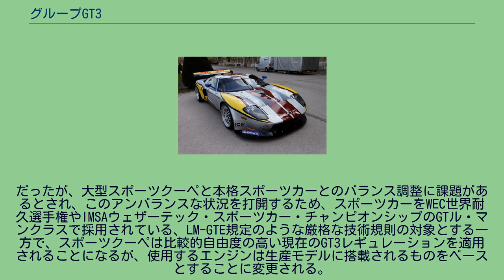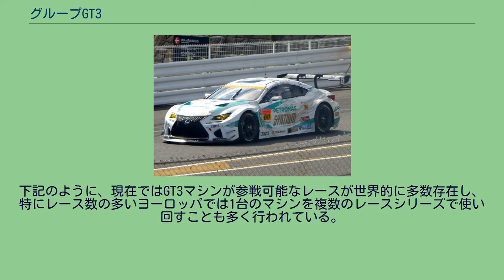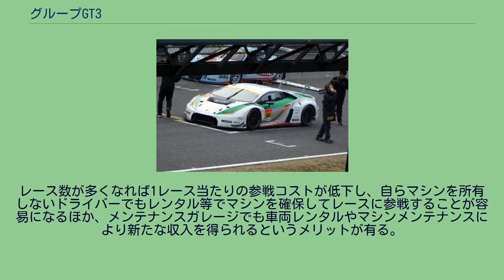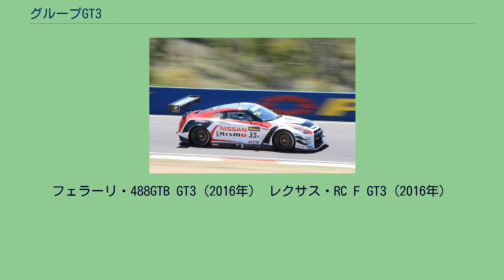グループGT3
グループGT3（グループジーティースリー）は、自動車レースに使用する競技車両のカテゴリーの1つである。
2005年に、当時存在していたGT1クラス、GT2クラスの下位カテゴリーとして設立された。
FIAによる正式な呼称は「Groupe GT3（仏語：グループ GT3）」であるが、日本国内ではあまり一般的な呼び方ではなく、単に「GT3」か、SUPER GTのJAF GTとの対比で「FIA GT」と呼ぶことが多い。
マクラーレン・650S GT3（2015年） メルセデス・ベンツ・SLS AMG GT3（2013年） アウディ・R8 LMS ultra GT3（2015年） FIA GT選手権のオーガナイザーであったSRO モータースポーツ グループ（SRO）がFIAのもと発起・運用しているGT規定で、FIA車両規定のカテゴリIIに所属する。
定義上は「カップグランドツーリングカー」。
市販の2シーター、または2×2シータークーペを改造した車両がホモロゲーション（公認）の対象となる。
当初はグループGT2規定とポルシェ・カレラカップなどのワンメイクレースの中間に位置するアマチュア向けのカテゴリー設立を目指していたが、上位のカテゴリーが相次いで消滅した結果、2012年にはGTレースの頂点を争うカテゴリにまで成長した。
ただし、アマチュア向けとしてマシンの高コスト化などに十分配慮して作られた当初のレギュレーションは現在でもその性格を多分に残しており、特にバランス・オブ・パフォーマンス（BOP）と呼ばれる独自のマシン性能調整システムはこのグループGT3レギュレーションにおける最大の特徴といえる。
パワーウェイトレシオは以前はGT2（LM-GTE）マシンとほぼ同等であったが、近年はほぼ重さが同じになったため、馬力で勝るGT3が直線で優位である。
ただし空力はLM-GTEが優れており、ラップタイムは僅かにLM-GTEの方が速いことが多い。
なおIMSAのGTDクラスのように、LM-GTEとGT3が混走する場合は独自の性能調整で両者の差を広げている。
現在世界中のスポーツカーレース運営者が相次いでGT3マシンを導入しており、ニュルブルクリンク24時間、スパ・フランコルシャン24時間、デイトナ24時間、セブリング12時間、バサースト12時間、ドバイ24時間、鈴鹿1000kmなどといった、ル・マン24時間を除くあらゆる主要耐久レースで導入されており、そのほとんどで総合優勝を争うことができる。
日本では、SUPER GT・GT300クラス、スーパー耐久・ST-Xクラス、スーパーカーレースシリーズにおいてGT3クラス車両の導入が認められている。
また2017年にSUPER GTの鈴鹿1000kmが、GT3及びJAF-GTマシンで総合優勝を争う『鈴鹿10時間』にリニューアルされることが決定した。
GT3レースの序列はマカオGPのGT3レースであるFIA GTワールドカップを頂点に、スパ24時間やセパン12時間、鈴鹿10時間といったビッグレースが並ぶIGTC（インターコンチネンタル・GTチャレンジ）、欧州とアジアで開催されるブランパンGTシリーズという順番になっており、これらには公式にもワークスチームの参戦が認められている。
一方でマシンのプロトタイプ化が進んでいることに歯止めをかけるため、2018年3月に新規ホモロゲーション取得車には12か月以内に10台、24か月以内で20台の販売を義務付けることが決まった。
日産・GT-R GT3（2015年） 元々性能調整を前提としたカスタマー向けの規定であるためレギュレーションで定められている部分は少なく、非常に緩いが、プロトタイプ車の出走を防ぐためベースとなる市販車が年間200台以上の生産が無ければホモロゲーションの取得は禁止されている。
以前は低価格重視であったためJAF-GTやGT2などに比べるとそれほど改造はされていなかったが、現在はGT規定の最高峰となりワークス参戦も増えたためベース車両とは別車両レベルの改造に達している。
エンジンは条件を満たせばベース車両メーカーの他のエンジンに換装が可能。
レギュレーションで定められているものとしては材質（チタニウムはオリジナルな部品に使用されているもの以外は禁止）、テレメトリー禁止、運転補助の電子的安定制御システム禁止、車重制限およびバラスト規定、エンジンコントロールユニット（ECU）へのアクセス保証、自然吸気エンジン搭載車と15年以前のターボ車は吸気...